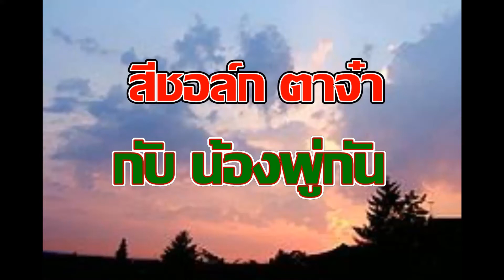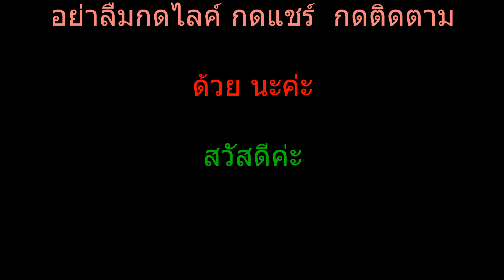สีชอล์ก ตาจ๋า กับ น้องพู่กัน EP 11 วาดป่าสีสวย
สีชอล์ก     oil pastel